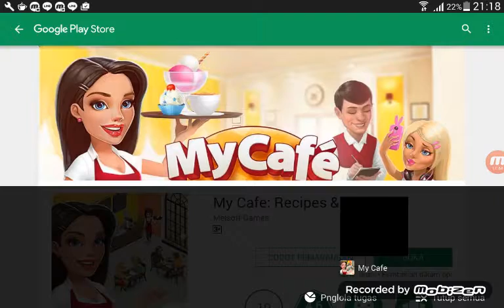game baru - MY Cafe Indonesia (1)